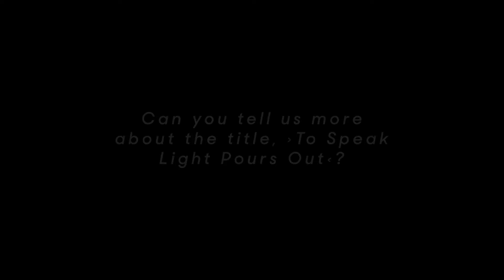KateMcIntosh on ›To Speak Light Pours Out‹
Die ganze Fülle der menschlichen Sinne ist der Fundus der Arbeiten, mit denen Kate McIntosh das Publikum in ihren Bann zieht und zugleich selbst zu Akteur*innen ihrer Performances macht: mit Werken wie ›In Many Hands‹ (2015) oder ›All Ears‹ (2013), die McIntosh – »Meisterin des formschönen Fühlens« (WAZ) – bei PACT uraufführte, schuf sie eindrückliche Erlebnisse und außergewöhnliche, gemeinsame Erfahrungen.

Mit ›To Speak Light Pours Out‹ schlägt McIntosh ein neues Kapitel auf und lädt ein, in eine Welt aus Percussion und Stimme einzutauchen. ›To Speak Light Pours Out‹ beginnt dort, wo Beats den Körper erfassen und Glücksgefühle erzeugen und die schiere Kraft von Stimmen sich entfaltet: gemeinsam mit Komponist*innen, Schriftsteller*innen und Performer*innen kreiert McIntosh einen Ort, der nur so vibriert vor Emotion: Wut, Freude und Vergnügen treffen aufeinander. Es entsteht ein immersiver Resonanzraum, der Stimmen, Worte und Bedeutungen in sich trägt: ein Appell an die Lust auf Veränderung, Widerstand und neue Formen des Seins. Im spielerischen Wechsel von Sanftheit, Humor und Konfrontation, ist ›To Speak Light Pours Out‹ eine zugleich befreiende und aktivierende Einladung, die immense Kraft von positiver Unruhe und einem entschlossenen Glauben an das Mögliche buchstäblich zu spüren.

///ENGLISH
Drawing on the entire wealth of the human senses, Kate McIntosh has created a number of diversely captivating works over the last years that physically involve the audience as sensory, interactive participants. Following ›All Ears‹ (2013) and ›In Many Hands‹ (2015), which both premiered at PACT, her new performance steps out in a different direction, giving listeners a sonic immersion in a world of percussion and vocals.

Starting from the bodily pleasure of beats and the energy of voices, ›To Speak Light Pours Out‹ is a collaboration between several composers, writers and performers to create a space that vibrates with anger, celebration and joy and calls out to the lust for transformation, resistance, and new shapes of being.

Twisting playfully between gentleness, humor and confrontation, ›To Speak Light Pours Out‹brings a liberating and activating effect - inviting us to enjoy the sharp energies of positive disturbance and resolute possibility.